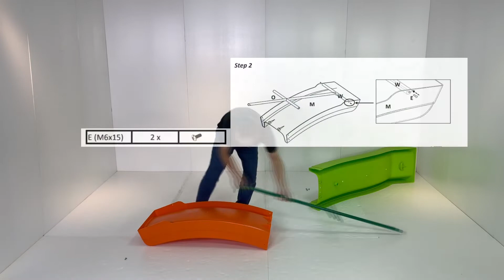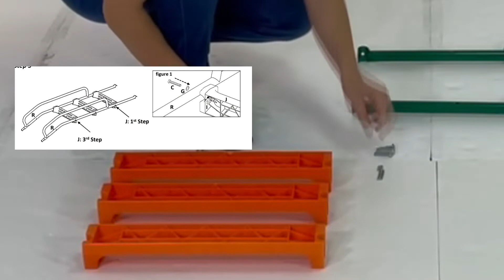[INSTALLATION VIDEO] PLATPORTS PLAYGROUND 8FT SLIDE